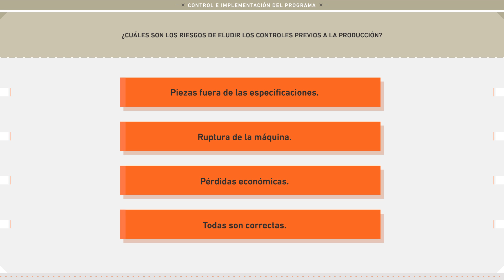Simulación 006 - La Entrega - Video 005